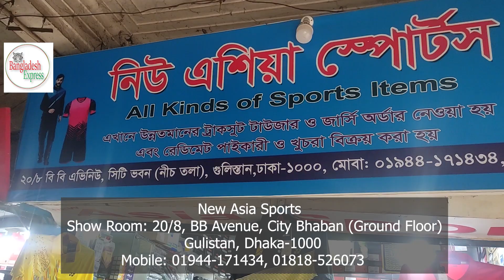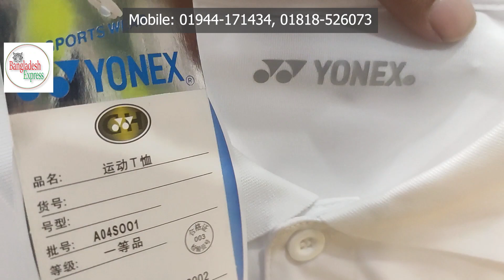Badminton Racket, Shoes, Jersey price in Bangladesh. ব্যাডমিন্টনের সব কিছু একজায়গায়। New Asia Sports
Badminton Racket, Shoes, Jersey price in Bangladesh. ব্যাডমিন্টনের সব কিছু একজায়গায়। New Asia Sports, Gulistan

Show Room Address:
New Asia Sports
Shop No: 8, 20 BB Avenue, City Bhaban, Gulistan, Dhaka-1000.

New Asia Sports @Bangladesh Express